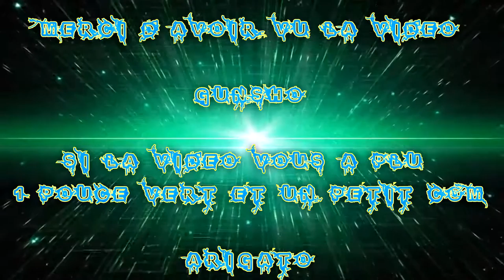[FR] League Of Legends Ranked 2016 #152 | Ashe Projet VS Jhin | Argent 5 !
Voilà ma Cent-cinquante-Deuxième vidéo recorde en Ranked Sur League Of Legends !

La suivante Game Ranked de 2016 ! Vidéo de la nouvel Saison Wins ! Ligue Pour l'argent 5 !

Je Joue la Ashe Projet Bot Adc

Game Great !

Infos Complémentaire !

Enjoy !! Gunsho !!